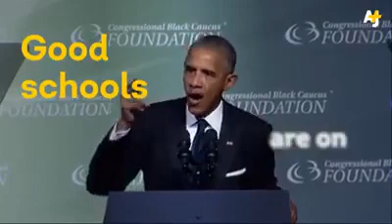Why one must vote, Obama